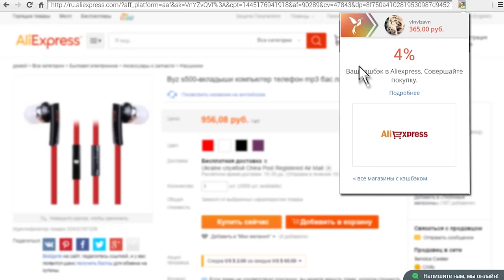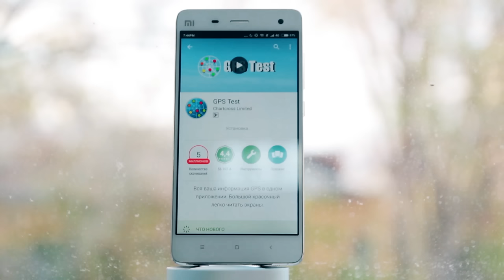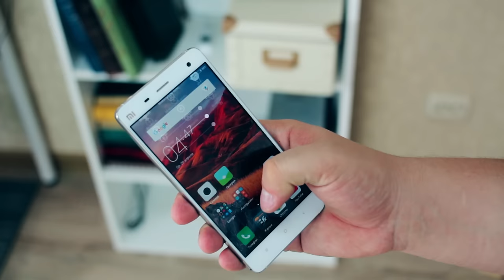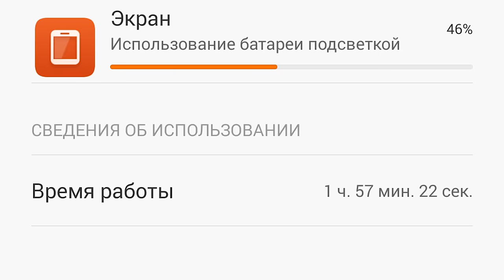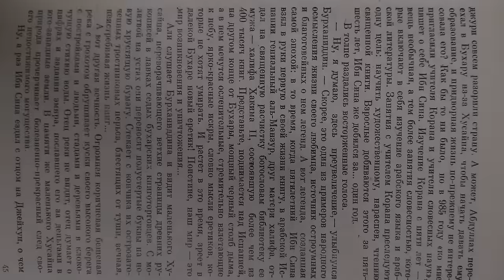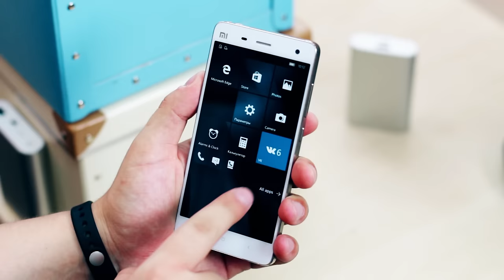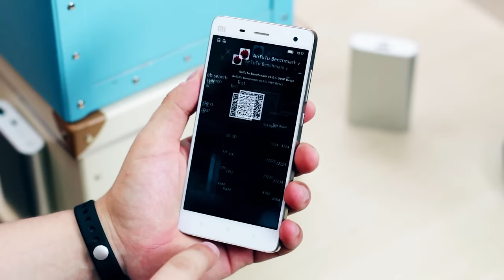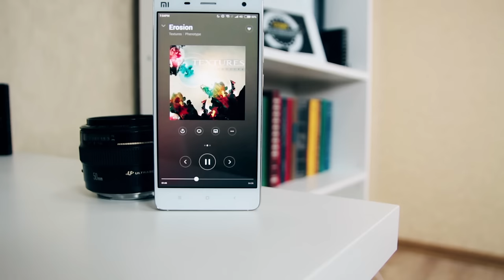Стоит ли брать Xiaomi Mi4 в 2016 году? Полный обзор, отзыв пользователя.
Всем привет! Обзор на Xiaomi Mi4 делал долго, все никак не мог понять стоит его брать или нет. В итоге он еще подешевел. В общем и целом смартфон крут, мне понравился, но современные бюджетники уже обогнали позапрошлогодние флагманы по соотношению цена/характеристики. Но у Xiaomi Mi4 есть козырь в рукаве - миллион прошивок на любой вкус. Начинающему гику самое оно!

Музыка из видео: NCS Sound